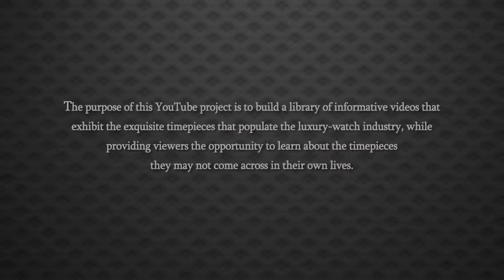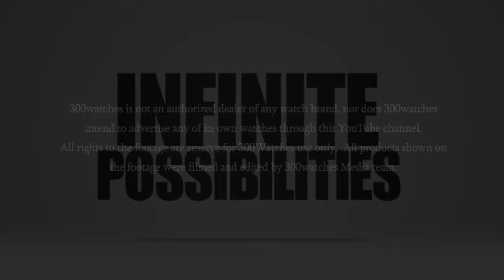Harry Winston Avenue Night Quartz Luxury Watch